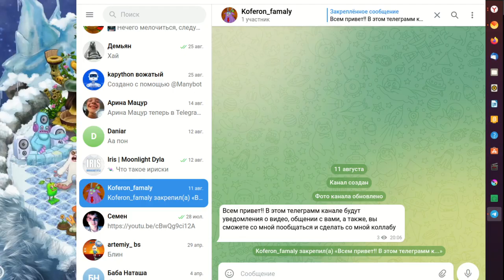Конкурс на 100 подписчиков!